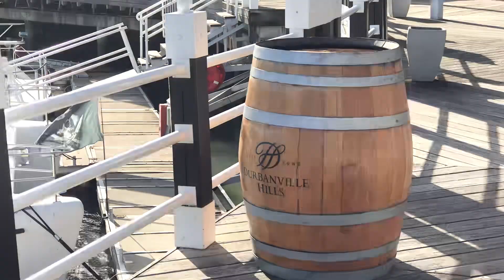🛳🛥 Quick look into Marina from the Krystal Beach Hotel’s deck, Harbor Island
Harbor Island is one of the most beautiful places near Cape Town, South Africa. Krystal Beach Hotel is so conveniently located, overlooking the beautiful Marina, always full of parked white Boats and also overlooking a primary property of the Harbor Island.